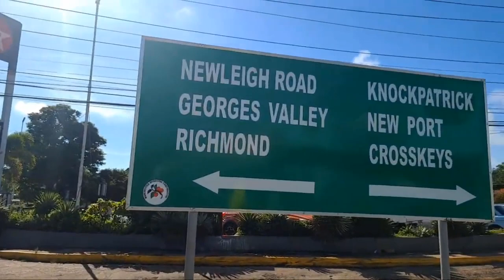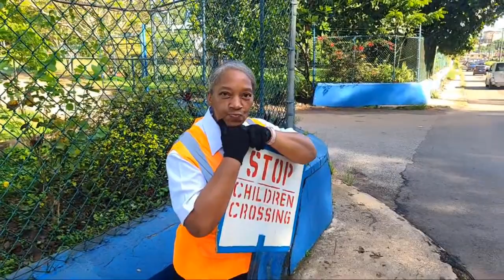on Manchester Road in Mandeville in morning everyday traffic